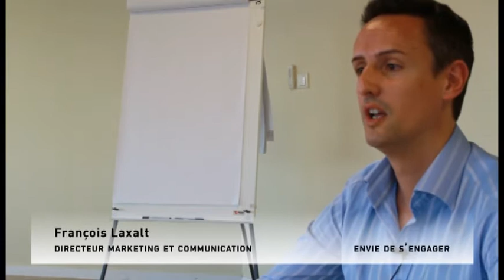Zoom sur les métiers de la statistique : le marketing...